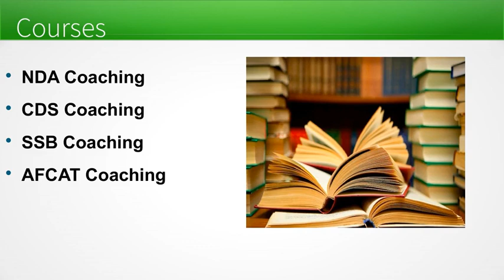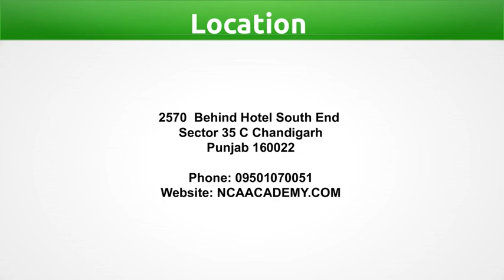Life of an Indian Army officers after clearing NDA Exam, CDS Exam, and SSB interview.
We have come up with a new video!
This Video is for those who want to know about Army Life after clearing NDA Exam, CDS Exam, SSB interview. If you are preparing for these Defence Exams, then watch the video till the end.
Entering in the defense field is not so easy, you need proper guidance and right direction.  New Careers Academy is the most trusted coaching institute in Chandigarh provides coaching for NDA Exam, AFCAT Exam, CDS Exam, SSB interview to young aspirants. Our experienced faculty guide students for proper time management practice in the NDA examination and they specifically focus on the paper pattern and type of questions likely to be asked in the NDA exam. They help to cover the entire syllabus of NDA according to the latest UPSC updates. They prepare students with weekly mock tests and solve previous year question papers.  Apart from regular test practice in the classroom, doubt clearing session is also conducted every week to analyze the progress of each student. If you are looking for NDA Coaching in Chandigarh; New Careers is the perfect choice for you.